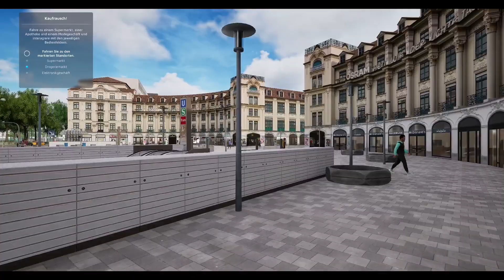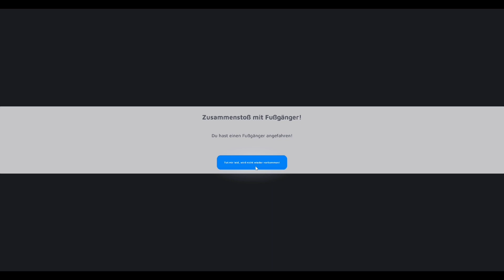EIN WUNDER! Neues Update wurde veröffentlicht | DAS SIND DIE ECKEDATEN! [CityDriver]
Headset alt

00:00 Begrüßung
00:50 Das sind die Verbesserungen
04:45 Die Fahrt beginnt
08:09 Wann kommen neue Autos?
11:10 Die Parkplatz Story
16:26 Eure Kommentare
22:03 Kaufrausch
27:00 Schlusswort